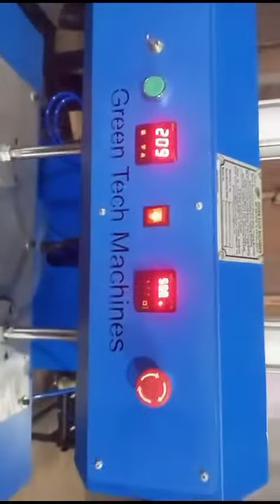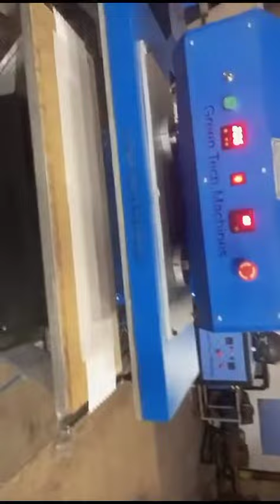LANYARD HEAT TRANSFER MACHINE 13*43"- SINGLE BED, CONTACT NO - +91 9650801134